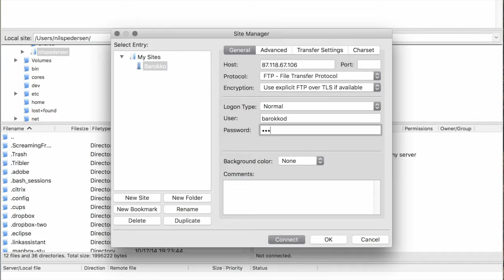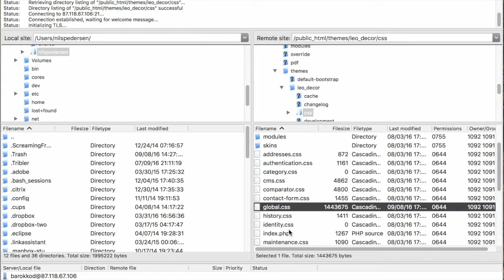Prestashop - FTP - CSS guide